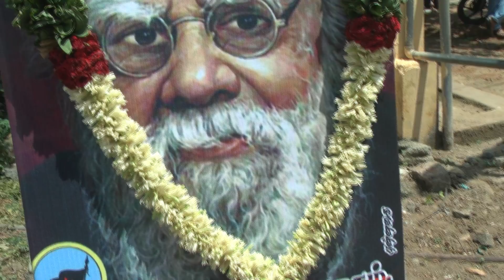பெரியார் 136வது பிறந்தநாள் விழா 17092014 மேட்டூர் பகுதி 13